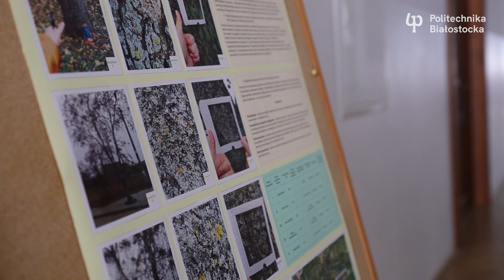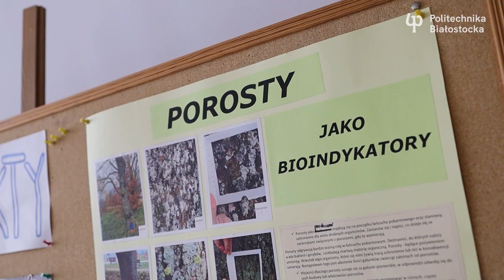Uczennice z VI LO w Białymstoku badają jakość powietrza! Konkurs „NAUKOLATEK”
Czym oddychamy? Czy powietrze w mieście jest gorsze od tego na wsi? Te kwestie sprawdzają uczennice z VI Liceum Ogólnokształcącego im. Króla Zygmunta Augusta w Białymstoku, które opracowały projekt pt. „Waloryzacja środowiska przyrodniczego w wybranych dzielnicach Białegostoku i na obszarach podmiejskich na podstawie skali porostowej”.

Ambitne badaczki zgłosiły swoją pracę w I edycji konkursu „NAUKOLATEK – Nastoletni Naukowiec”. W skład zespołu wchodzą: Gabriela Prus, Weronika Radzajewska, Małgorzata Redo. Opiekunem jest nauczycielka – pani Marzenna Skibicka.

Zdolne ekolożki sprawdzają jakość powietrza wykorzystując przy tym porosty, które stanowią wskaźnik pomiaru zanieczyszczenia środowiska naturalnego.

Czy mają szansę na wygraną? Dowiemy się 6 grudnia 2023 r. , kiedy to odbędzie się finał konkursu „NAUKOLATEK” – Nastoletni Naukowiec!!!